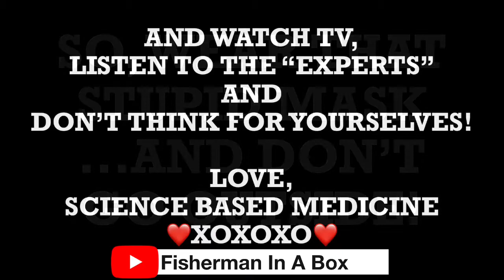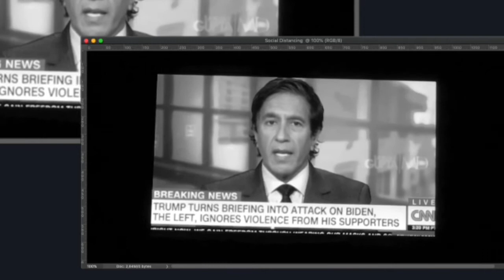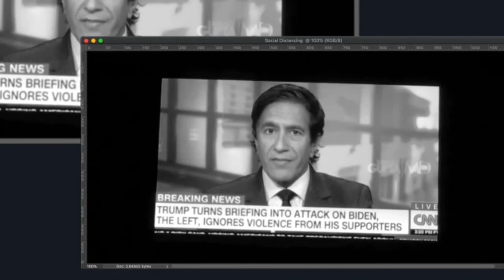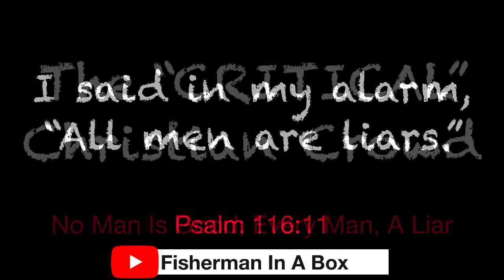Television Dr. Sanjay Gupta Says, “The CDC/FDA Are Liars & 1/2 Y’all Are Sick Anyway!”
...thanks & BLESSINGS to Paul Romano!